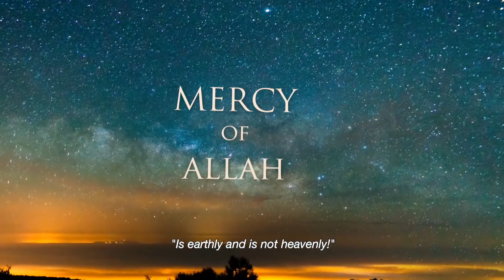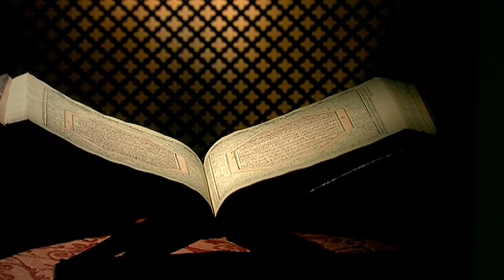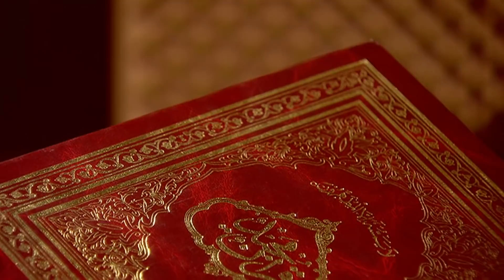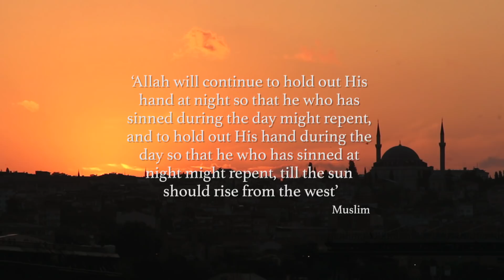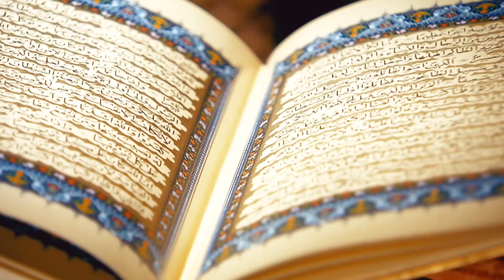The First Ashra Of Ramadhan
Ten Days Of Mercy' - An English documentary on the first Ashra of Ramadhan.